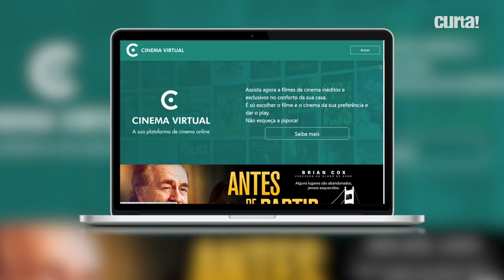VITRINE FILMES DISPONIBILIZA NOVOS TÍTULOS NO CINEMA VIRTUAL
Felipe Lopes, diretor da Vitrine Filmes, fala sobre o primeiro lançamento digital da distribuidora: a animação francesa "Os Olhos de Cabul". O filme conta a história de um casal que vive sob o domínio do Talibã, no Afeganistão de 1998, e pode ser assistido no site cinemavirtual.com.br